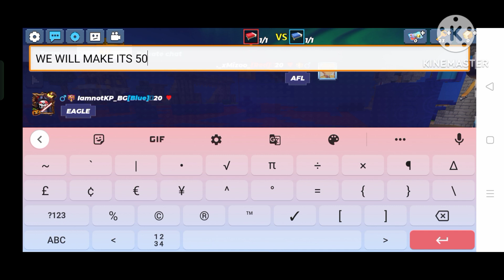Making the half map of bedwars filled with wool!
please like and sub it took soo much time to make

Watch:

Lost Sky - Where ...